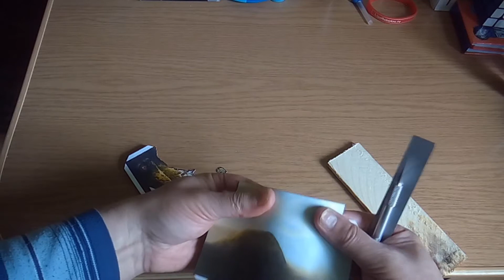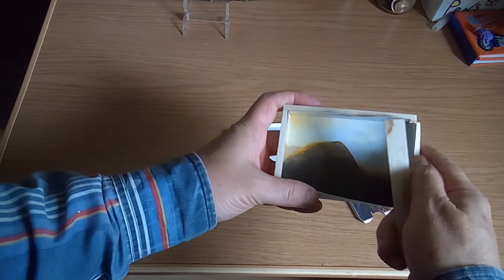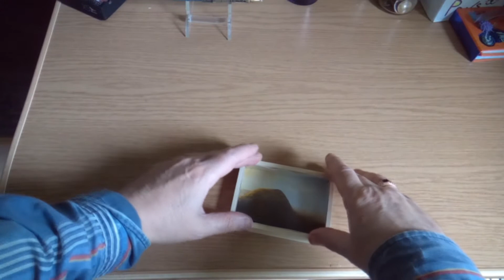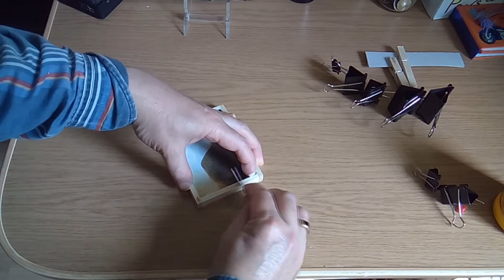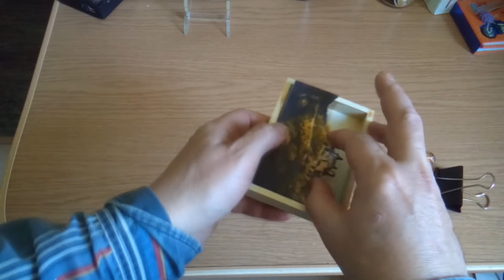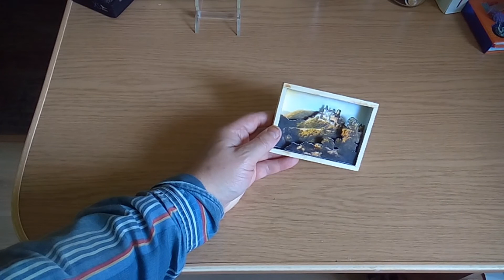Многослойная картинка Замок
Ещё одна многослойная картинка. Чешский замок.